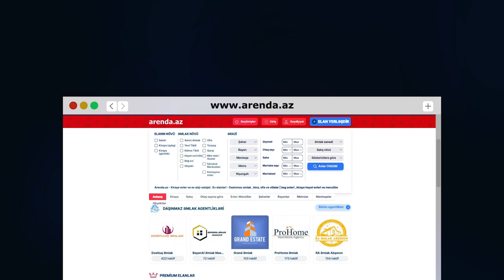COX TECİLİ, YOL KENARİNDA, 3 OTAQLİ - ESYALİ, HEYET EVİ SATİSA CİXARİLDİ!!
Müşviq bəy (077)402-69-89, 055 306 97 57

DİQQƏT!